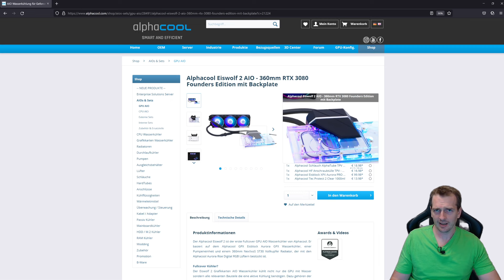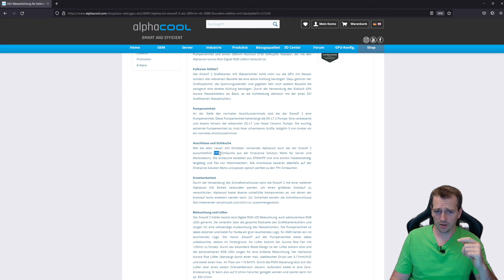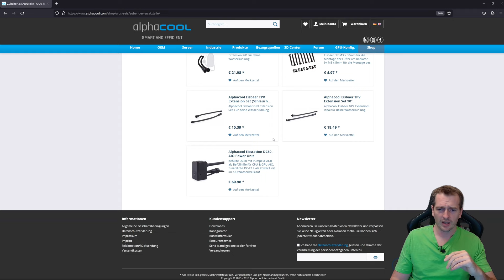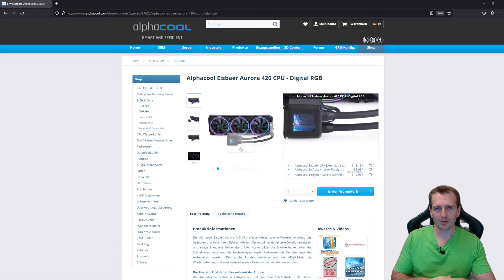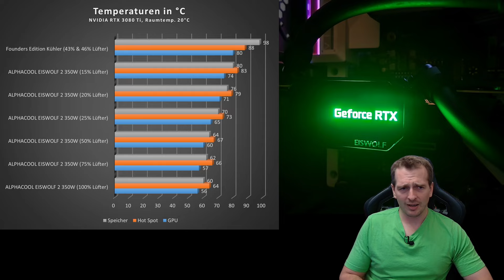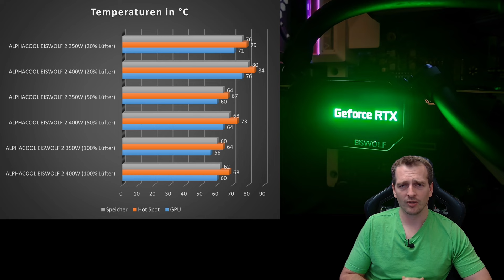ALPHACOOL EISWOLF 2 - Kühl genug auch für die neuen RTX 40 Grafikkarten? (Test mit RTX 3080Ti-400W)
Testsystem Tobi:
CPU: INTEL Core i7-12700K
Mainboard: ASUS TUF GAMING B660M-Plus D4
RAM: Crucial Ballistix Max 4000MHz
Netzteil: be quiet! Pure Power 11 FM 1000W
CPU-Kühler: be quiet! Pure Rock 2 FX
Gehäuse: Cougar Panzer Evo
SSD: WD SN850